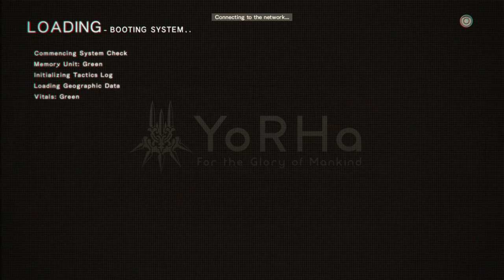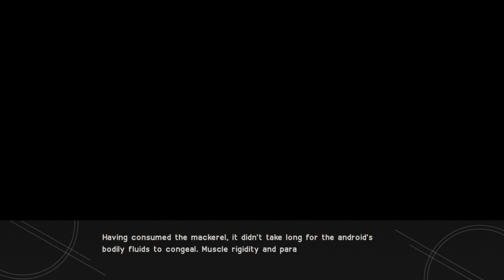15- Ending K- aji wo [K]utta. (NieR:Automata/ Route A)